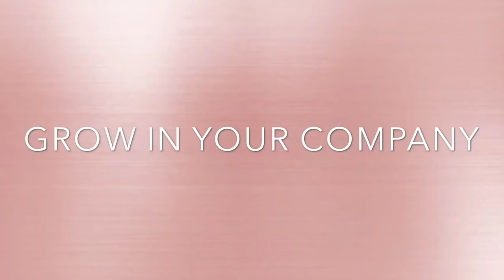Are you Doing These 7 Things in Your Life? | How to ADVANCE In Your Life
Everyone is different, and has a different path in life. BUT, there are 7 things everyone should be doing in order to advance and live their most authentic lives.

I would love to have a conversation with you!